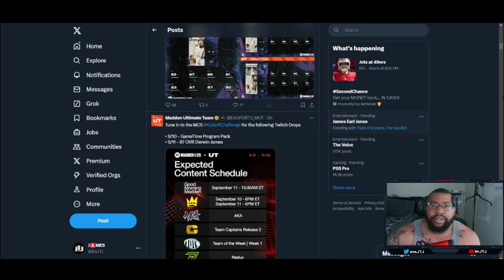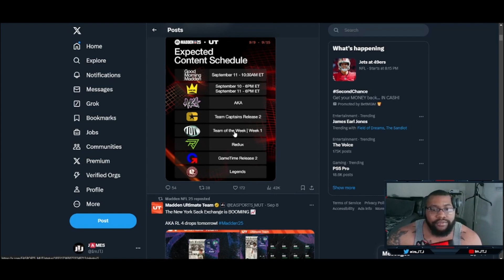NEW TEAM CAPTAINS, MCS REWARD, REDUXES AN MORE | MADDEN 25 ULTIMATE TEAM